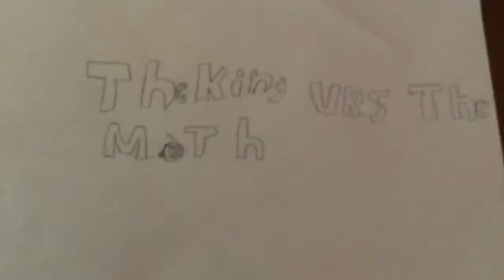The King vs. The Moth (Original Godzilla stop motion)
Godzilla vs. Mothra stop motion music video